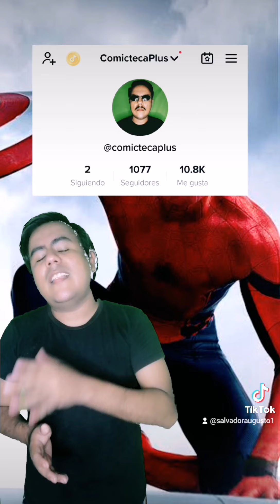¿Cuanto dinero gana Spiderman?